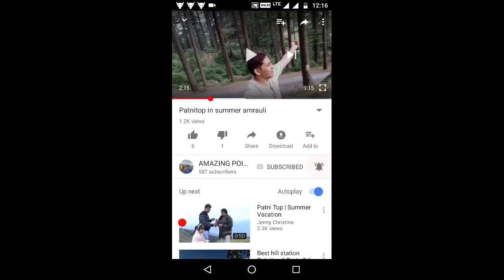Philips Aquatuch Shaving Machine, How Change Blades